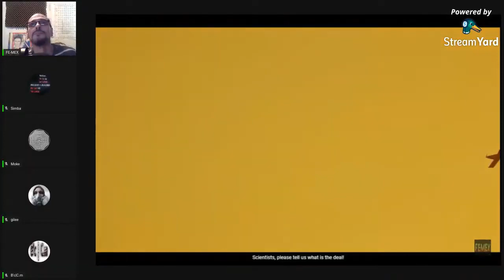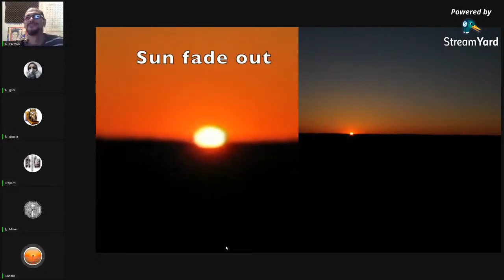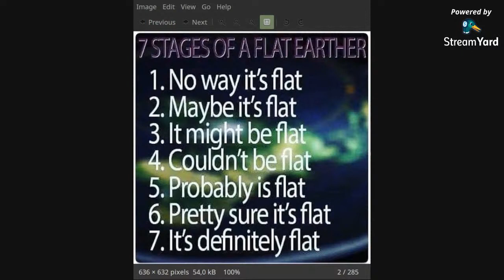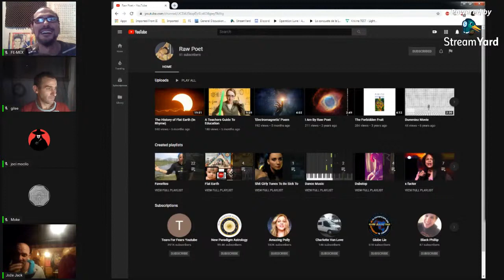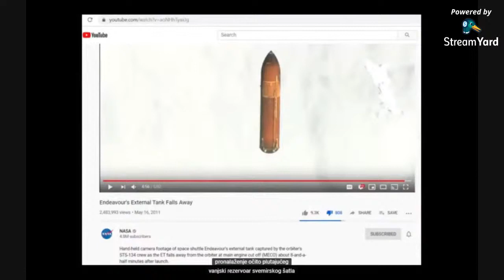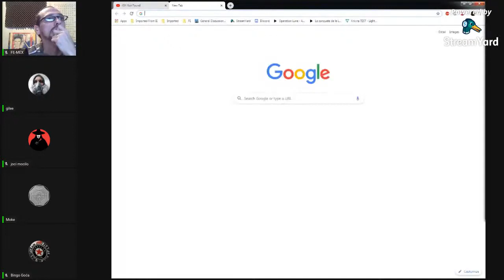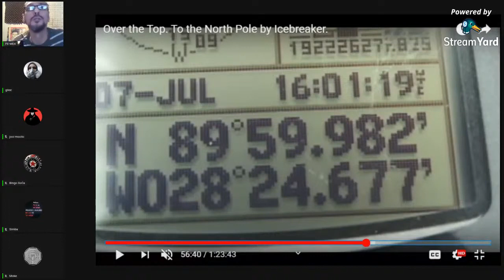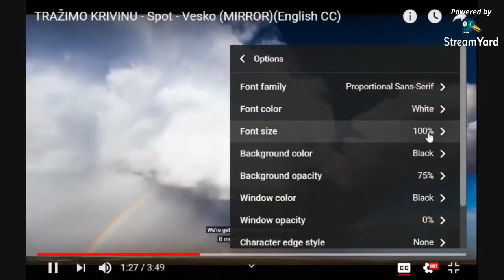TRAŽIMO KRIVINU - Force the Curve - Ep.133 - Ravna Zemlja / Flat Earth (MIRROR)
Uploader: Intromix

TEME i MATERIJALI:

0:00:00